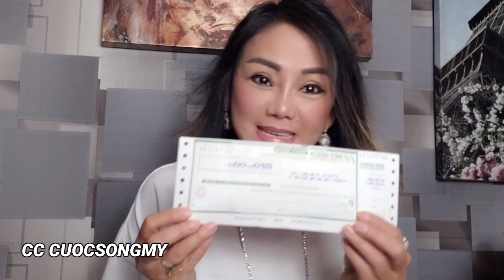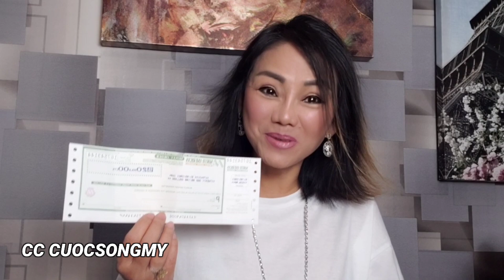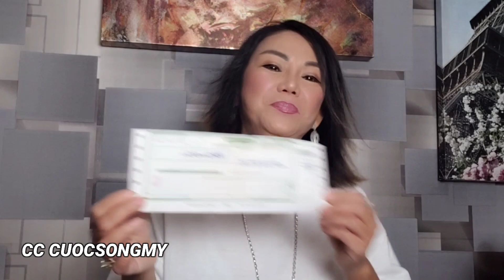Trao giải Hôm nay bạn muốn biết là ai không 500 Ngàn đồng VN Gửi Tặng Bạn Đã đoán trúng trò chơi